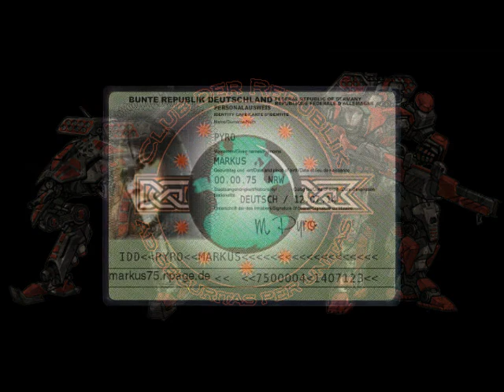Allianzvideo CdR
Club Der Republik

Dieses ist ein ein älteres von mir erstelltes Video, von dem Browser Game MechRage
Wer dieses Spiel nicht kennt, schaut einfach mal hier rein